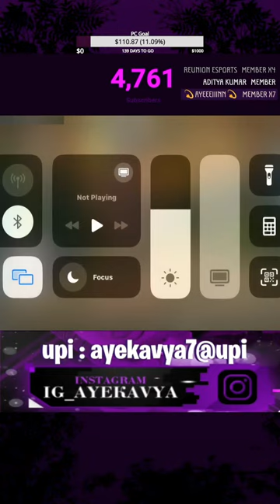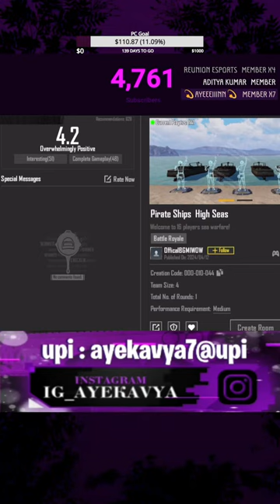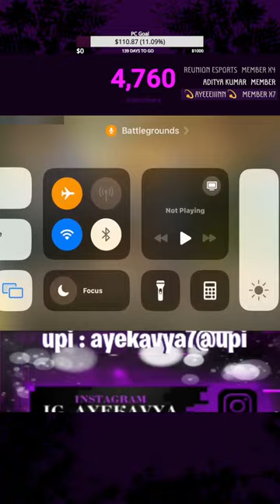FULL RUSH GAMEPLAY ONLY😍🍗BGMI LIVE STREAM❤️ROAD TO 5K💕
We will grow with your love and support💕
🐼Thank you so much guys for supporting🐼
Support via UPI🌻 : ayekavya7@upi
Rules of the chat :
🌸Don't spam, No self promotions
🌸Respect Moderators.
🌸Don't ask why i got timed out.